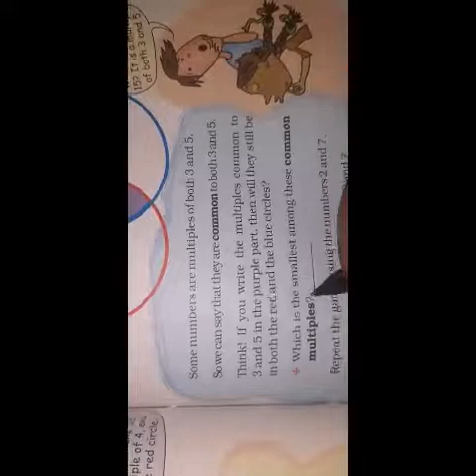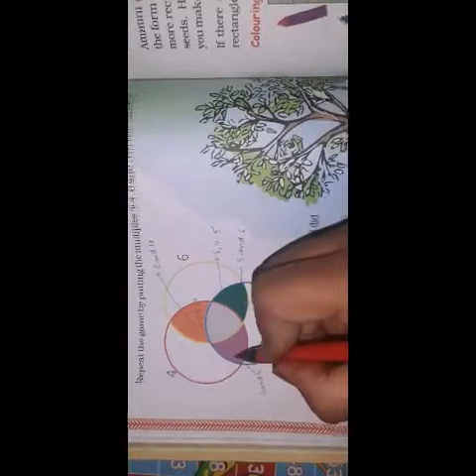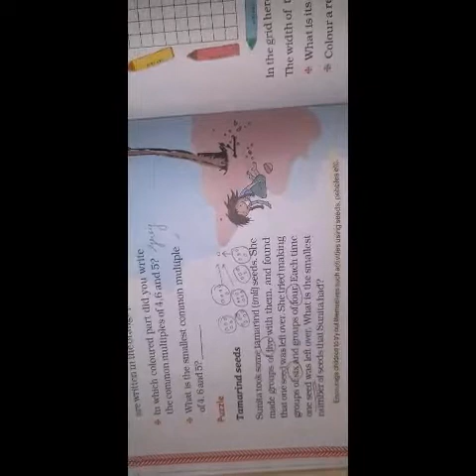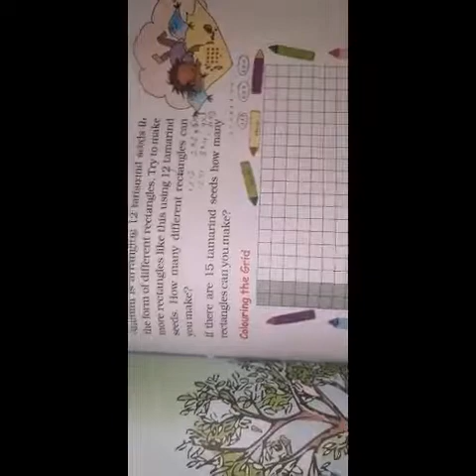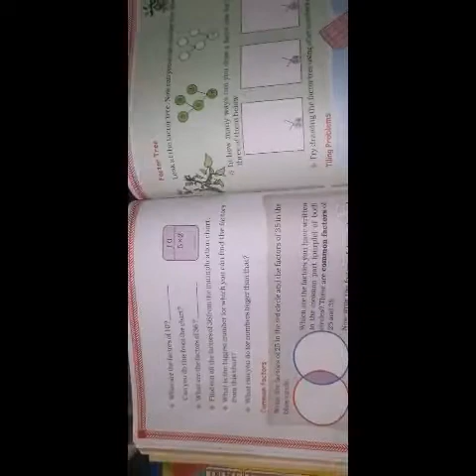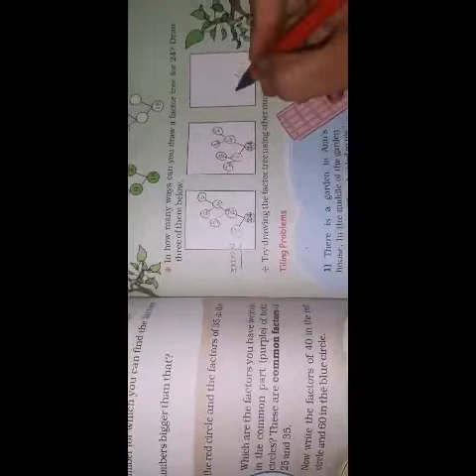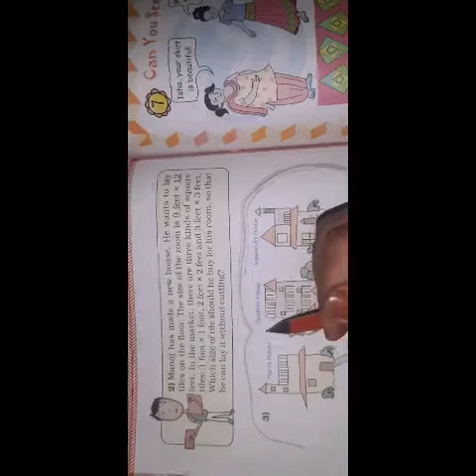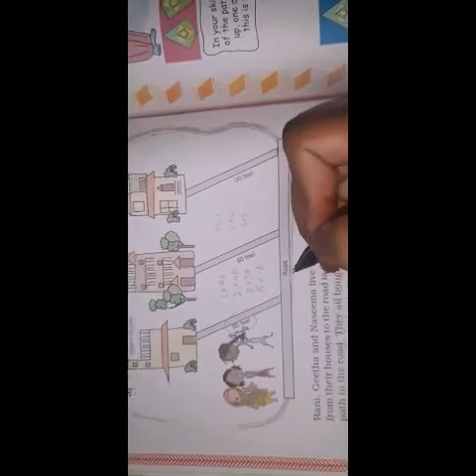Class 5 Discussion of Ch Be my Multiple I will be your factor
about multiples and factors how to find the smallest number that exactly divisible by any number and how to find the arrangement for the different numbers